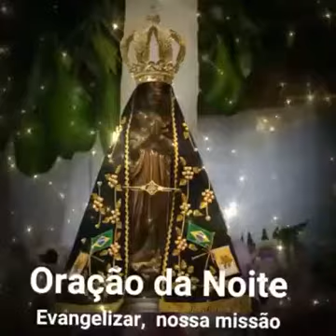Oração da noite (08/12/2017)